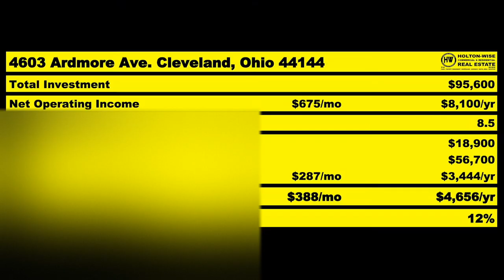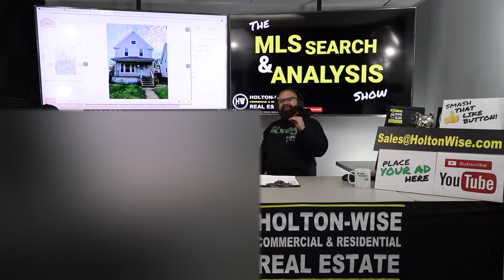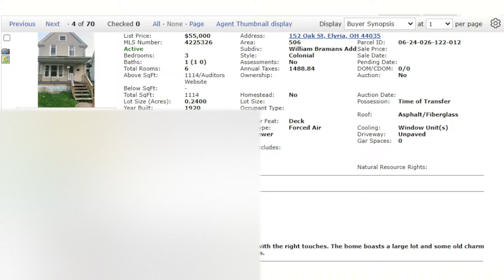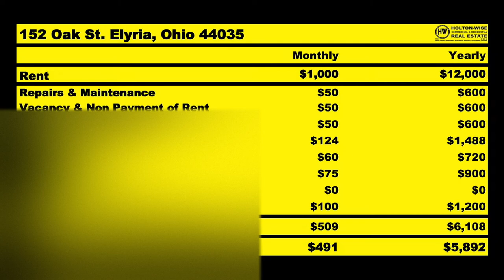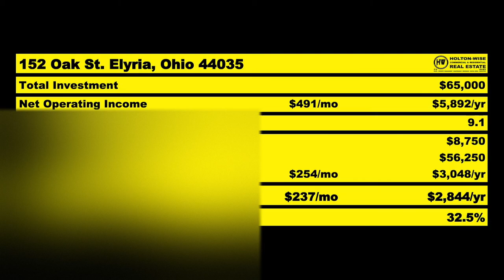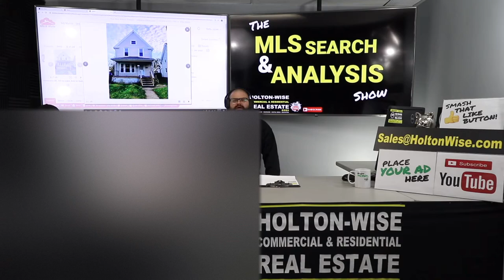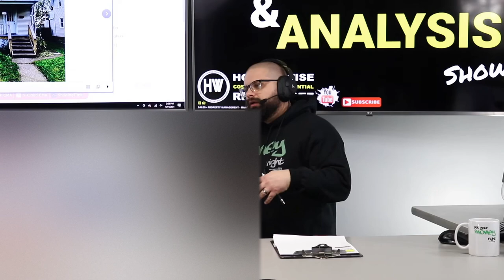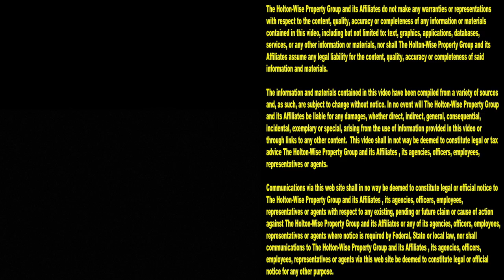Out of State Real Estate Investing Using the BRRRR Strategy | MLS Search & Analysis 393 - 152 Oak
If you've been on website like BiggerPockets you've probably heard about the BRRRR Strategy. Buy Renovate Refinance Repeat. It's a great real estate investment strategy. It helps real estate Investors grow their real estate business utilizing a relatively small amount of cash as investors can recycle the same cash over and over again. In the 393rd episode of The MLS Search & Analysis James Wise is helping an out of state investor from Brooklyn, New York do some BRRRR deals in the Cleveland, Ohio market. The reason John and other out of state investors are looking to long distance real estate markets like Cleveland as opposed to investing near their hometown is due to the incredibly low cost of living in markets like Cleveland, Ohio.

📺 HELPFUL RESOURCES
Holton-Wise FAQ